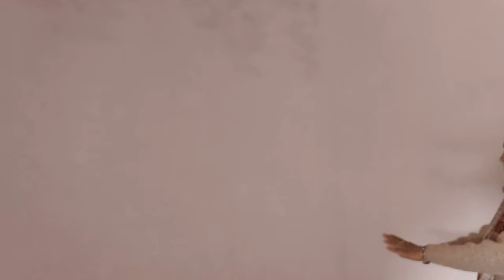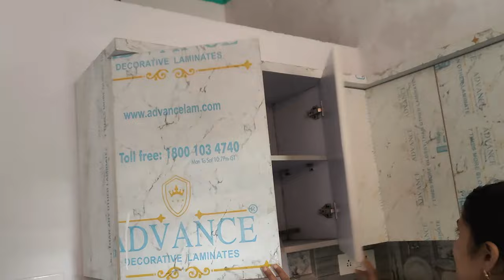🌺देखिये यहाँ बनेगा 🌺हमारे सपनो का छोटा सा घर🌺 अब सबकी तरह हमारा भी 🌺खुद का आशियाना होगा 🌺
🌺देखिये यहाँ बनेगा 🌺हमारे सपनो का छोटा सा घर🌺 अब सबकी तरह हमारा भी 🌺खुद का आशियाना होगा 🌺newhousevlogs